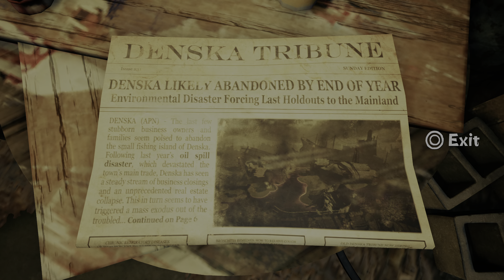Concrete Genie (PS5) Part 2 Gameplay | 4K HDR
Concrete Genie is a PlayStation exclusive and is currently free on PS Plus. It’s a fun, Vibrant adventure game that was originally released on the PS4 and looks stunning on the PS5. Here is my part 2 playthrough.